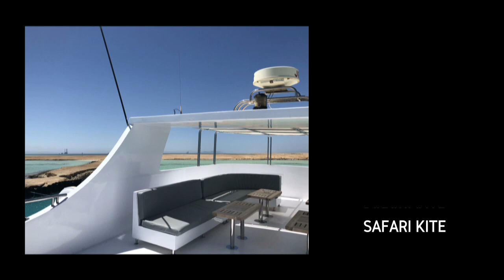2019 Safari kite Geisum Tawila Islands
Tournées du 18 au 25 mai 2019, ces images relatent notre croisière kite au départ du port d'Hurgadha  sur les iles de Tawila et Geisum, en mer rouge.
Pierre Chaussepied et Olga Maskaykina  ont organisé cette semaine de rêve pour notre plus grand plaisir, merci à eux !!!
Un grand moment de partage avec les amis kiteurs d'Oyo, ainsi que trois russes, deux serbes, un breton, et Jonas, un suisse venezuelien vivant au Sri Lanka !! Au top !
Vivement la prochaine...